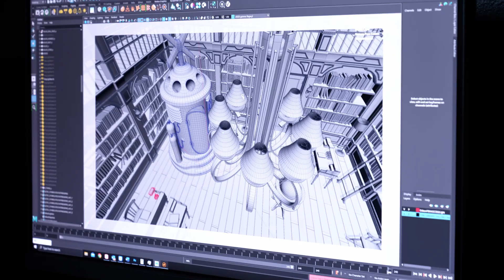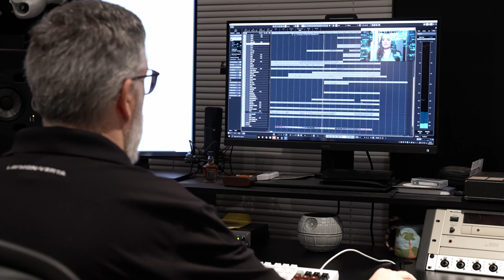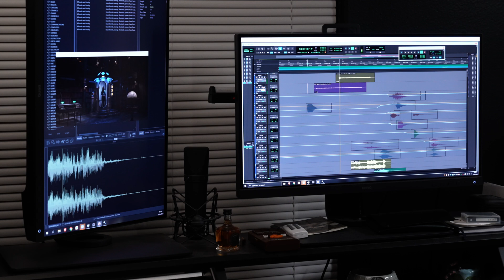Danica McKellar - "The Times Machine" Opener and BTS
"The Times Machine" Video Opener and Behind-the-Scenes.  I created this intro for a series of Danica McKellar's math videos released by the Ohana Institute.